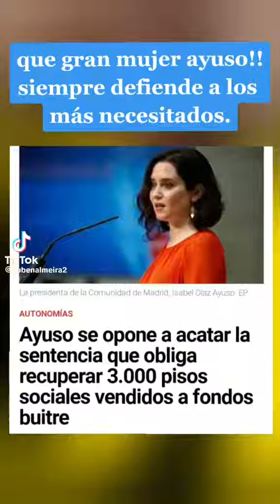Ayuso se opone a acatar la sentencia que obliga a recuperar 3000 pisos sociales vendidos a fondos b